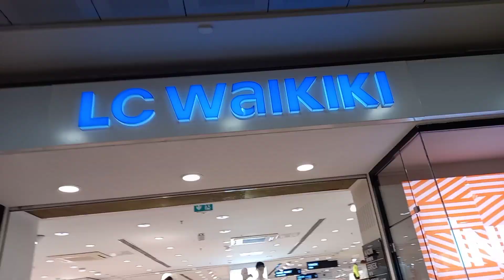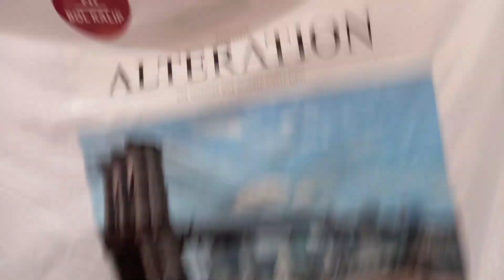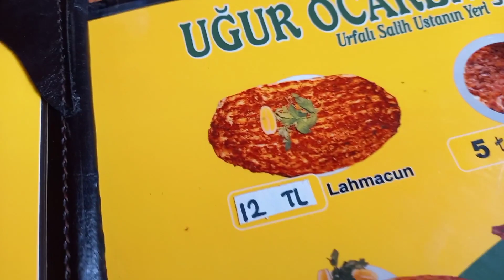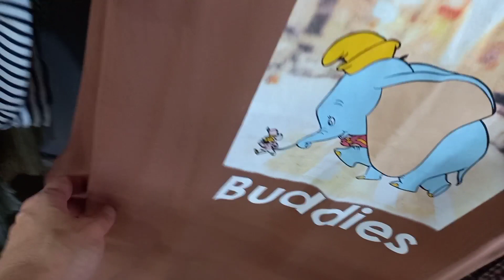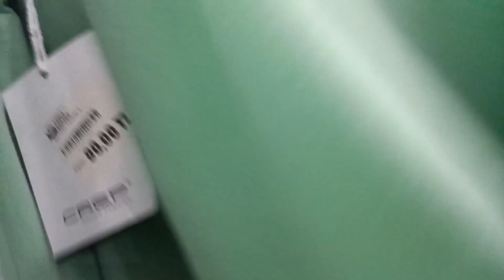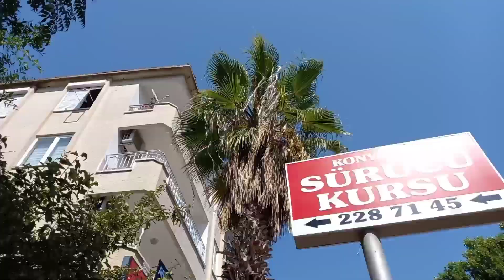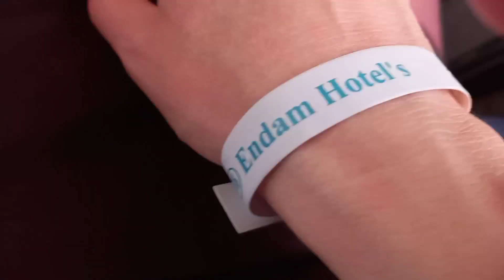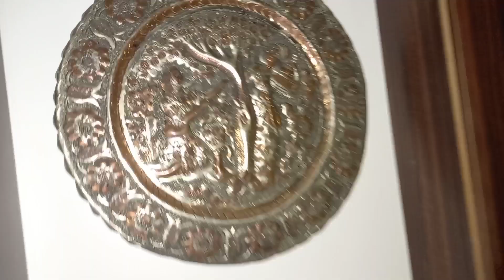Турция 2020. 2день. 2часть.